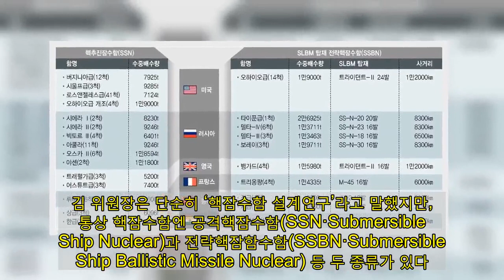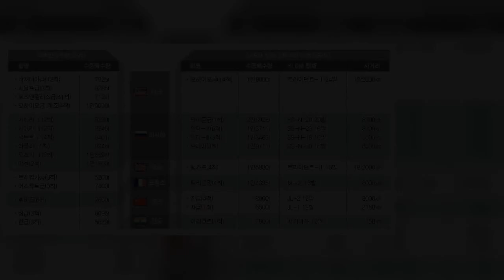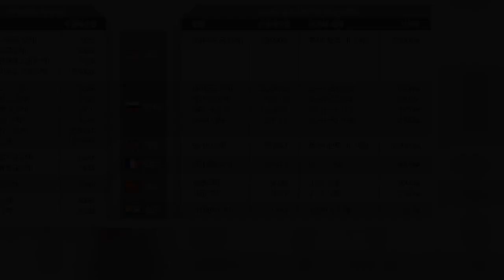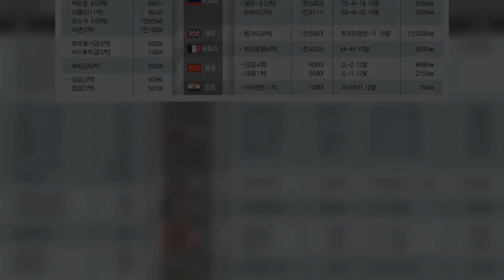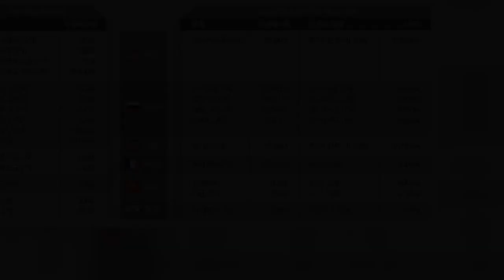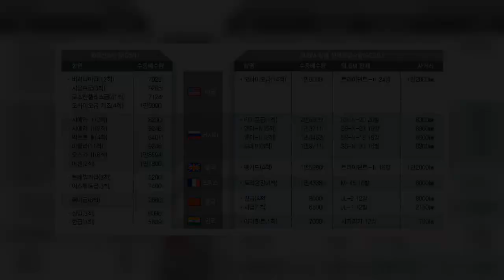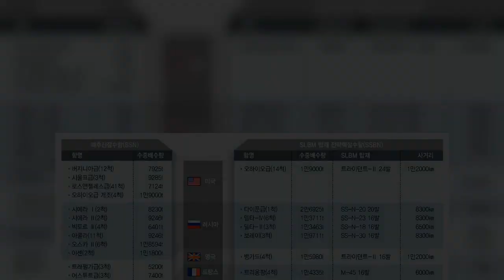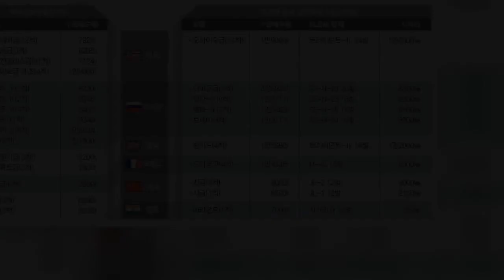“설계 끝났다” 공언…북의 핵잠수함, 실제 타격 능력은?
미국 해군의 오하이오급 잠수함 테네시가 모항으로 귀항하는 모습. 트라이던트 탄도미사일을 발사할 수 있는 전략핵잠수함(SSBN)이다. 미국 해군 누리집 갈무리  김정은 조선노동당 위원장이 공식화한 ‘새로운 핵잠수함 개발 구상’은 한반도 정세에 작지 않은 파장을 몰고 올 것으로 전망된다. 북한이 핵잠수함 개발을 공식화한 것은 처음이다. 김 위원장이 “설계 연구가 끝나 최종심사 단계에 있다”고 밝힌 것을 보면, 북한의 핵잠수함 개발이 조직적으로 추진되고 있다는 인상을 준다.  북한의 핵잠수함 개발 움직임은 남한에서도 “우리도 핵잠수함을 개발해야 한다”는 목소리로 이어질 가능성이 높다. 우리 사회에서 핵잠수함 개발 주장은 북한의 잠수함발사미사일(SLBM) 개발에 자극받아 제기됐다가 물밑에 가라앉아 있는 상태지만, 이번에 다시 힘을 얻을 공산이 커졌다. 남북간 군사적 대결구도와 군비경쟁이 격화할 개연성이 커졌다.   SSN이냐, SSBN냐  북한이 핵잠수함 개발과 관련해 구체적인 내용을 공개하진 않아, 어떤 종류의 핵잠을 개발하겠다는 것인지 당장 가늠하긴 어려워 보인다. 김 위원장은 단순히 ‘핵잠수함 설계연구’라고 말했지만, 통상 핵잠수함엔 공격핵잠수함(SSN·Submersible Ship Nuclear)과 전략핵잠함수함(SSBN·Submersible Ship Ballistic Missile Nuclear) 등 두 종류가 있다. 공격핵잠수함은 추진 동력만 핵(원자력)이고 무장은 재래식 무기인 핵추진잠수함인 반면, 전략핵잠수함은 추진 동력과 무장이 모두 핵으로 이뤄져 있다. 김 위원장은 공격핵잠과 전략핵잠, 둘 중 어떤 핵잠수함을 개발하겠다는 것인지 명시하지 않았다.  다만 노동신문이 이번 당대회에서 “핵잠수함과 수중발사 핵전략무기를 보야할 데 대한 과업이 성정됐다”고 ‘핵잠수함’과 ‘수중발사 핵전략무기’를 구별해 보도한 것을 보면, 김 위원장의 핵잠수함이 전략핵잠수함을 가리키는 것으로 보인다. 북한이 그동안 핵타격 능력을 강화하기 위해 노력해 왔다는 사실도 핵무장 능력이 있는 전략핵잠수함 개발 쪽에 무게를 두게 한다. 김 위원장은 2019년 12월 노동당 중앙위 7기 5차 전원회의에서 “새로운 전략무기를 목격하게 될 것”이라고 공언한 바도 있다. 전략무기라고 하면 통상 전략핵잠수함을 가리킨다. 미국, 러시아 등 핵보유국은 통상 이른바 3대 핵전력(nuclear triad)을 구축해 놓고 있다. 미국을 예로 들면, 지상에는 대륙간탄도미사일(ICBM)인 ‘미니트맨’이, 공중에는 B-52H, B-2A 전략폭격기가 핵미사일과 핵폭탄을 탑재하고 떠 있고, 바다 깊은 곳에선 영화 ‘크림슨 타이드’에 나온 오하이오급 전략핵잠수함이 ‘트라이던트-Ⅱ’ 미사일로 무장하고 작전 중에 있다.   각국의 핵잠수함 보유 현황  핵전력국들이 3대 핵전력을 구축하는 것은 핵무기의 투발 수단이 다양할수록 적의 선제공격에도 핵무기가 살아남을 가능성이 커지기 때문이다. 파괴되지 않고 살아남은 핵무기로 보복 공격을 할 수 있는 능력이야말로 핵 억제력의 핵심 요소인 것이다. 특히 전략핵잠수함은 장기간 바다 위로 부상하지 않아도 되는 등 은밀성이 뛰어나 적의 선제공격에서 살아남을 가능성이 가장 큰 전력으로 꼽힌다. 그런 점에서 북한이 그동안 공언한 대로 정말 미국과 핵대결을 불사할 각오라면 전략핵잠수함 개발은 당연한 논리적 귀결일 수 있다. 재래식 잠수함이 연안 작전용이라면, 핵잠수함은 원양 작전에서 진가를 발휘하는 수중 전략무기이다. 강력한 원자로를 동력으로 빠르고 멀리 오랫동안 바다 밑을 누비며 적을 위협할 수 있기 때문이다. 해군 잠수함 함장 출신인 문근식 예비역 대령은 왜 핵추진잠수함인가라는 책에서 “핵추진잠수함은 디젤 잠수함보다 월등한 은밀성과 기동성을 갖추고 보이지 않는 곳에서 적에게 비수를 들이대는 유일한 무기”라고 밝혔다. 북한이 핵잠수함의 이런 원양 작전능력을 살려 멀리 괌이나 하와이 주변 해역까지 몰래 들어가 핵미사일로 기습 타격한다면 미국에도 큰 위협이 될 것이다. 또 한반도 해역을 벗어나는 것이 위험하다고 판단되면, 장기간 한반도 해역 바다 밑에 숨어 있다가 기습적으로 핵미사일을 발사할 수도 있을 것이다.  북한에 핵잠수함 건조 능력은 있나 북한이 핵잠수함 개발 능력을 갖췄는지는 당장 확언하기 어렵다. 북한이 그동안 옛소련에서 들여온 재래식 디젤 엔진 로미오급(배수량 1800t) 잠수함을 핵심 전력으로 운용해 왔으나, 근래 신형 잠수함 개발에 힘을 쏟고 있는 것은 사실이다. 2010년대 중반엔 탄도미사일발사관 1기를 탑재한 신형 신포급 잠수함(배수량 2000t급)을 건조했고, 최근엔 3000t급 잠수함 개발을 추진하고 있다는 관측도 잇따르고 있다.  북한의 조선중앙통신은 2019년 7월 김정은 국무위원장이 새로 건조된 잠수함을 시찰했다고 보도한 바 있다. 지난해 8월엔 정경두 당시 국방부 장관이 국회 국방위원회에서 북한의 잠수함 개발과 관련해 “기존에 운용하던 로미오급 잠수함을 성능 개량하는 부분과 신형 잠수함을 건조하는 것 두 가지가 있다”며 북한의 잠수함 개발 노력을 평가한 바 있다. 그러나 핵잠수함 개발은 어떨까. 세계에서 운영되는 핵잠수함 중에는 미국의 오하이오급처럼 배수량 1만t이 훌쩍 넘는 대형 전략핵잠수함도 있지만, 프랑스의 뤼비급처럼 배수량 2700t급인 공격핵잠수함도 있다. 북한이 그동안 잠수함 건조 경험이나 기술 등에 비춰볼 때, 소규모 핵잠수함의 선체를 건조하는 건 극복 못 할 장벽이 아닐 것으로 보인다. 잠수함의 수직발사관에서 탄도미사일(SLBM)을 발사하는 기술은 개발 중에 있다. 북한은 2016년 8월 신포급 잠수함에서 북극성-1형(추정 사거리 1300㎞)을 시험 발사했고, 2019년 10월엔 북극성-3형(추정 사거리 2000㎞)을 수중발사대에서 쏘는 시험을 했다. 또 지난해 10월 노동당 창건 75돌 기념 열병식에선 새로운 ‘북극성-4ㅅ’(시옷)을 공개했다. 북한에 이들 미사일에 핵탄두를 장착할 기술이 있는지는 확인된 바 없다. 그러나 갈수록 북한이 핵탄두의 소형화 경량화 기술을 확보했을 것으로 믿는 전문가가 느는 것도 사실이어서, 북한이 핵탄두를 장착한 잠